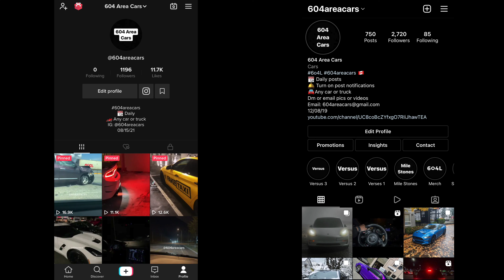Car Meet Ends With Crash!!!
Make sure to follow on all social media platforms